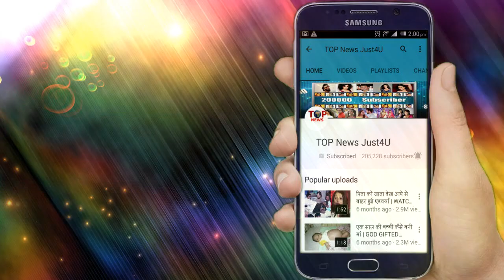WOW! ASIM के Fans के लिए Good News, Suhana Khan के साथ जुड़ेगा रिश्ता